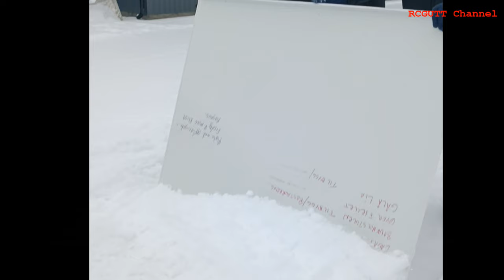Ice Cold day - FunCub Maiden Crash - Snowplowing with a whiteboard - Old RC Boys - Snow Bathing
🪄Icecold day at the airfield. The old boys tried to plow snow with a whiteboard. -9 degrees and the wind are hard even for the old Vikings.
More RC action for the crazy RC boys - Stoneman, start man, Chefman and Basse were at the airfield today.

Men playing in the snow
RC plane engine, RC plane crashes, great flying, nice RC models, super day, maiden flights.  RCmodel fails and funRCgutt - RC gutt - RC gutten Crash video - Funny accidents - How to crash - RC Flying humor channels - fails and accidents - how to fly RC
crazy people
EPOMultiplex funcub 4s
Multiplex model planes
Multiplex FunCub
Align Trex 450se